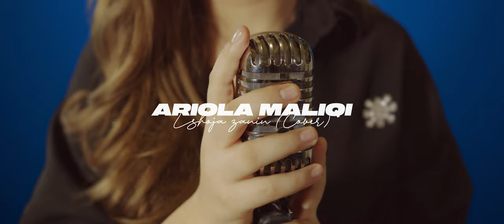Ariola Maliqi -Lshoja zanin ( Yll Limani Cover)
Cover : Yll Limani
Orkestrimi: VedSound Recording Studio
Video: UrbanGraphics
MakeUp&Hair: Doruntina Abdyli